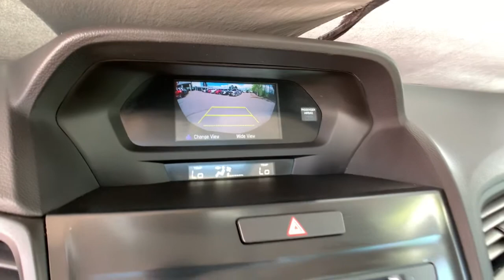2018 Acura ILX Denver, Aurora, Centennial, Parker, Highlands Ranch, CO PA23524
Modern Steel Metallic Used 2018 Acura ILX available in Denver, Colorado at Mile High Acura. Servicing the Aurora, Centennial, Parker, Highlands Ranch, CO area.
2018 Acura ILX Special Edition - Stock#: PA23524 - VIN#: 19UDE2F45JA000663

New Price! Priced below KBB Fair Purchase Price! CARFAX One-Owner.brbrLOW MILES! CERTIFIED ONE OWNER SUNROOF/MOONROOF BACKUP CAMERA HEATED SEATS KEYLESS ACCESS w/PUSH BUTTON START ILX Special Edition 4D Sedan 2.4L I4 DOHC i-VTEC 16V Graystone w/Leatherette-Trimmed Interior Bumpers: body-color Heated door mirrors.brbrbrAcura Certified Pre-Owned Details:brbr  * 182 Point Inspectionbr  * Powertrain Limited Warranty: 84 Month/100000 Mile (whichever comes first) from original in-service datebr  * Roadside Assistancebr  * Limited Warranty: 24 Month/100000 Mile (whichever comes first) after new car warranty expires or from certified purchase datebr  * Warranty Deductible: $0br  * Vehicle Historybr  * 1st scheduled maintenance Complimentary 3-month AcuraLink trial Complimentary 3-month SiriusXM Radio Service. Includes Trip Interruption Rental Vehicle Reimbursement and Concierge Servicebr  * Transferable WarrantybrbrbrLocated in Denver CO and also serving Aurora Parker Highlands Ranch Castle Rock Littleton Lakewood Englewood Lone Tree Boulder Colorado Springs Fort Collins Centennial and Golden. All prices include Dealer and Handling of $599.